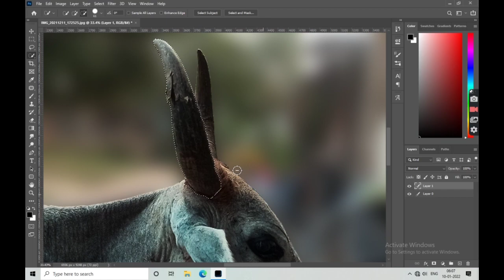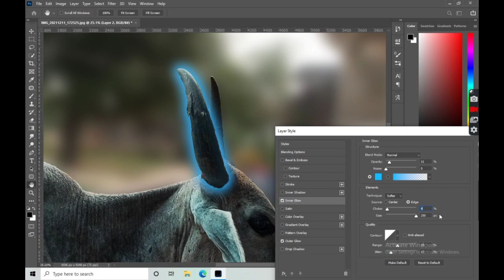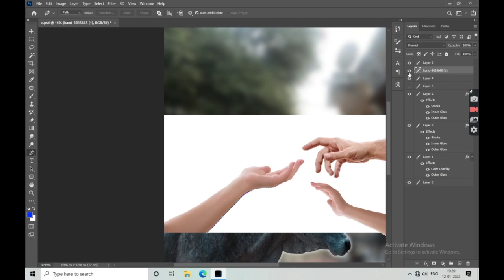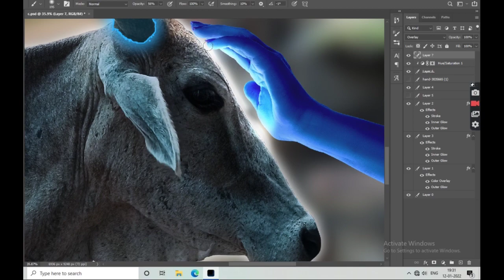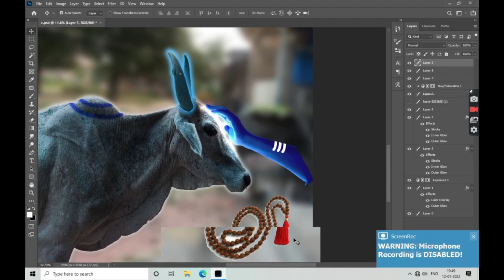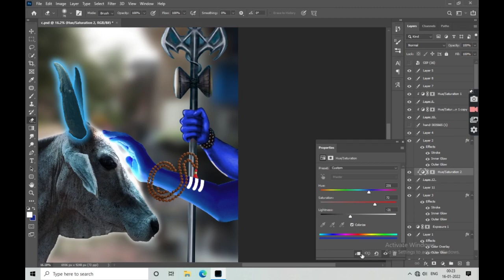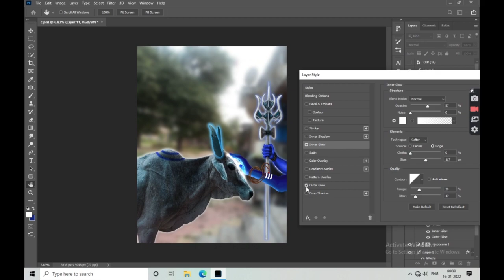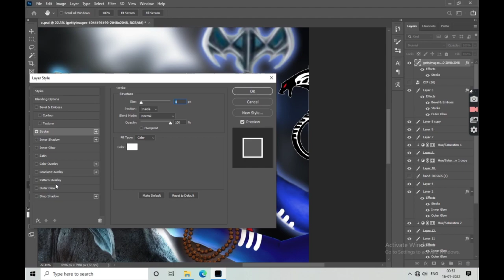live photo photoshop editing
hello my friend's